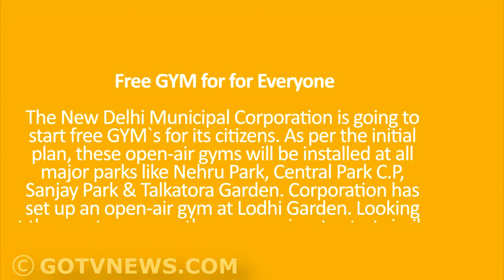Free GYM for for Everyone GOTVNEWS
FreeGYM for all in New Delhi
The New Delhi Municipal Corporation is going to start free GYM`s for its citizens. As per the initial plan, these open-air gyms will be installed at all major parks like NehruPark, CentralPark C.P. , SanjayPark & Talkatora Garden. Corporation has set up an open-air gym at LodhiGarden. Looking at the great response the agency aims to start similar gyms at 28 other locations in the NDMC area as well.